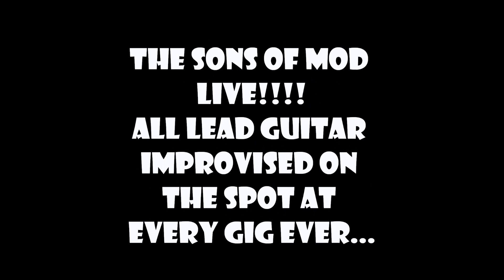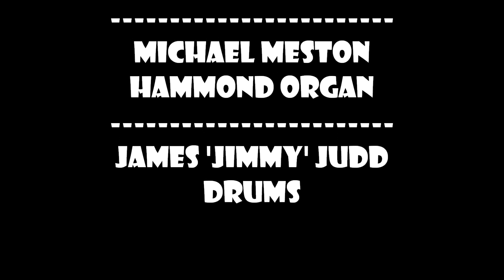Batman 66 Theme Tune LIVE by The Sons of MOD HAMMOND ORGAN 60's style Mod cover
'Batman 66' theme tune played live by The Sons of MOD. Guitar, Bass, Hammond Organ and Drums line up. This was filmed in Adelaide Australia.
ALL lead guitar is improvised on the spot every time I ever play.
I hope you enjoy this music by me, and if you did don't forget to click 'like' and maybe leave a comment too as this really helps the channel in the battle against the mighty YouTube algorithm and helps spread the videos to a bigger audience.
Love and Stuff from Andrew